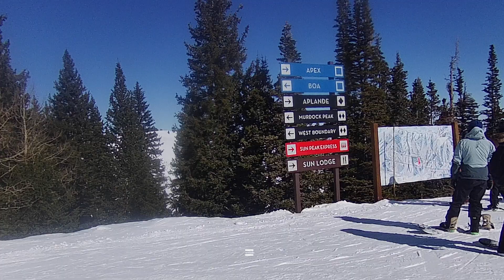Western Boundry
Hello friends. I am an advanced skier, not an expert, and I am 60 years old.  I enjoy going slowly through difficult terrain. If you are looking for expert speed runs, look elsewhere. I am just here to have fun in this beautiful, challenging world.

The Super Condor Lift services some of Park City's most challenging lower mountain terrain. Heading down the mountain, Skier's Right is all double black diamond for several reasons. First the grade is steep, second there is a lot of scrubby brush growing there and it is easy to get caught up in a mess of bushes with no easy way out. Third,  that side of the mountain can be icy in the morning and mushy on a warm afternoon, making carving hard.  Here are my thoughts:

1. Western Boundry is probably the longest run with a lot of options.
2. Heading down the mountain, Skier's left is all single black diamonds. some runs Like Aplande are groomers.  Others, like Devil's Friend, are moguls to high hell (pun).
3. Runs to Skier's left have a long ski-back on lower boa which isn't too exciting.
4. Condor Woods is just plain tough.

Filmed February 12, 2023 using an Akaso V50X, which I think is an amazing camera, especially for the money.